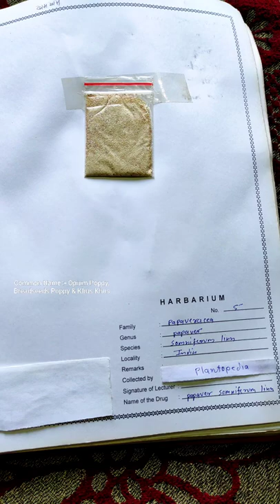Papaver somniferum - Herbarium Sheet | Opium Poppy, Breadseed Poppy, Khus khus | Papaveraceae Family